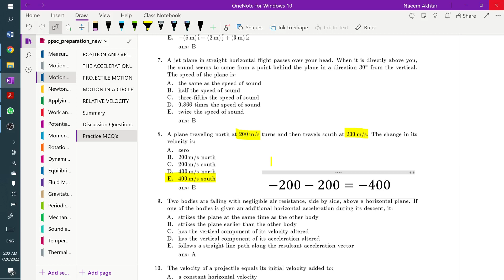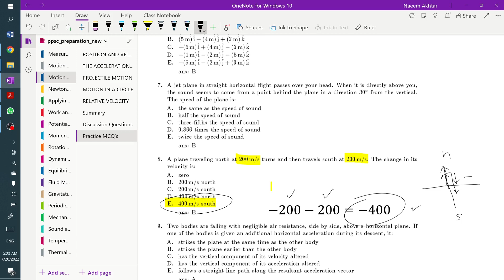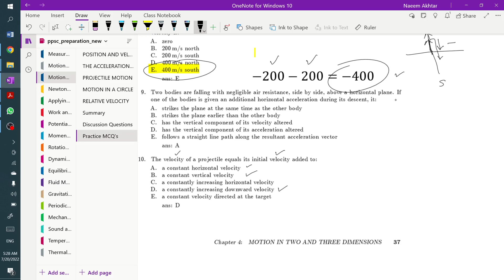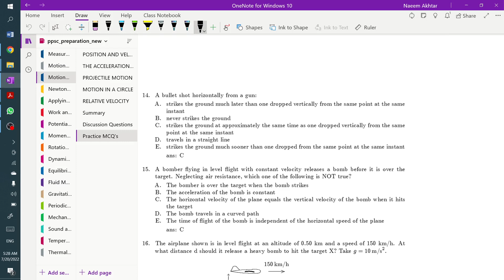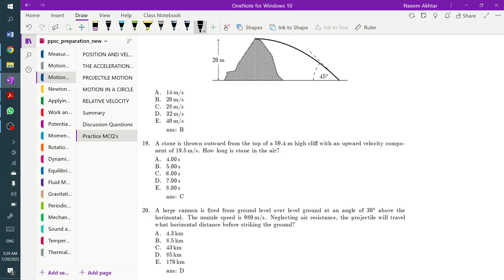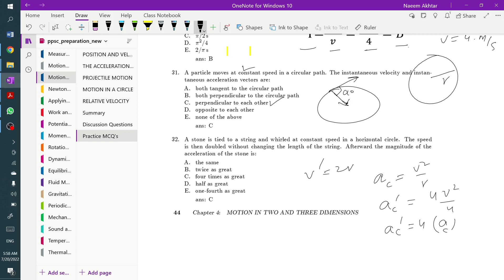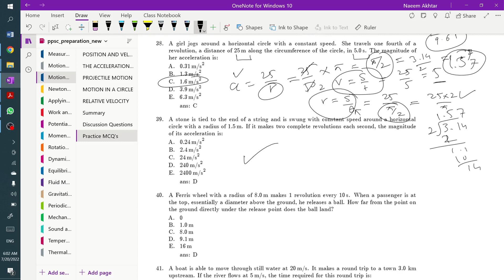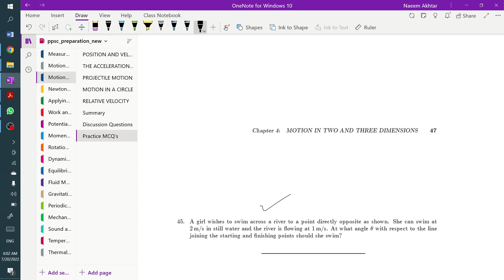Lecture 3 part2 3D motion MCQs